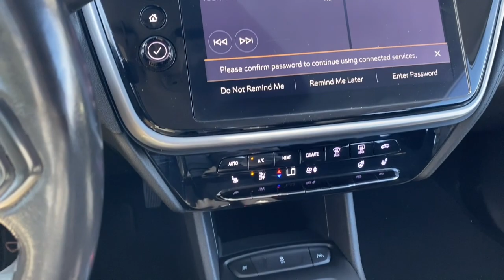2022 Chevrolet Bolt_EV Stevens Point WI, Wausau WI, Wisconsin Rapids WI , Marshfield WI , Waupaca WI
Bright Blue Metallic Used 2022 Chevrolet Bolt_EV 1LT available in Stevens Point, Wisconsin at Len Dudas Motors. Servicing the Wausau, Rapids, Marshfield, Waupaca, WI areas.

2022 Chevrolet Bolt_EV 1LT - Stock#: 35422A

3305 Main St.

1LT trim. Chevrolet Certified  Excellent Condition. $1 500 below J.D. Power Retail! Apple CarPlay  Smart Device Integration  Lane Keeping Assist  WiFi Hotspot  Remote Engine Start  Onboard Communications System  Back-Up Camera CLICK NOW!br /br /KEY FEATURES INCLUDEbr /Power Liftgate  Back-Up Camera  Satellite Radio  iPod/MP3 Input  Onboard Communications System  Aluminum Wheels  Remote Engine Start  WiFi Hotspot  Lane Keeping Assist  Smart Device Integration  Apple CarPlay MP3 Player  Remote Trunk Release  Keyless Entry  Child Safety Locks  Steering Wheel Controls. br /br /OPTION PACKAGESbr /COMFORT AND CONVENIENCE PACKAGE includes (A2X) driver 8-way power seat adjuster  (AL9) driver 2-way power lumbar  (KA1) heated driver and front passenger seats  (KI3) automatic heated steering wheel  (N34) leather-wrapped flat-bottom steering wheel and (DD8) auto-dimming inside rearview mirror  DRIVER CONFIDENCE PACKAGE includes (UKC) Lane Change Alert with Side Blind Zone Alert  (UFG) Rear Cross-Traffic Alert and (UD7) Rear Park Assist. Serviced here  Non-Smoker vehicle  Originally bought here  Autocheck one owner! br /br /EXCELLENT VALUEbr /CARFAX 1-Owner 172-Point Inspection by Chevrolet factory-certified technicians. 3-Month Trial Of OnStar Safety & Security Plan and Connected Services  Includes two maintenance visits as part of the Certified Pre-Owned Scheduled Maintenance Program  $0 Deductible  6-Year/100 000-Mile Powertrain Limited Warranty  Vehicle Exchange Program: 3 Day / 150 Mile Guarantee   24/7 Roadside Assistance and Courtesy Transportation  CarFax Vehicle History Report  12-Month/12 000-Mile Bumper-to-Bumper Limited Warranty This Bolt EV is priced $1 500 below J.D. Power Retail. br /br /OUR OFFERINGSbr /Located in Stevens Point  WI  Len Dudas Motors is your source for new and used Chevrolet  Cadillac  Buick and GMC cars  trucks  SUVs and crossovers  auto parts and service near Wausau and Wisconsin Rapids  WI. Visit our GM dealership in Wisconsin to check out our huge selection and amazing deals. br /br /Pricing analysis performed on 9/13/2023. Please confirm the accuracy of the included equipment by calling us prior to purchase. br /
DRIVER CONFIDENCE PACKAGE includes (UKC) Lane Change Alert with Side Blind Zone Alert, (UFG) Rear Cross-Traffic Alert and (UD7) Rear Park Assist ,COMFORT AND CONVENIENCE PACKAGE includes (A2X) driver 8-way power seat adjuster, (AL9) driver 2-way power lumbar, (KA1) heated driver and front passenger seats, (KI3) automatic heated steering wheel, (N34) leather-wrapped flat-bottom steering wheel and (DD8) auto-dimming inside rearview mirror (Requires (WPR) Driver Confidence Package.)